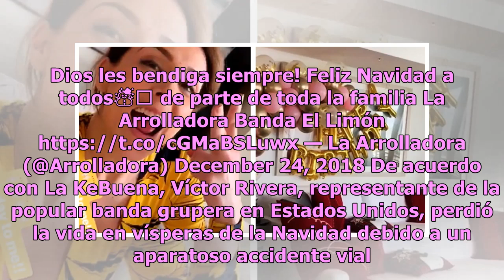La Arrolladora Banda El Limón se viste de luto a unas horas de Navidad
Estamos a unas horas de gozar de la tradicional Nochebuena y la llegada de la Navidad, época en la que todo el mundo se llena de amor, paz y mucha tranquilidad. Sin embargo, hay ocasiones en las que el destino nos demuestra que la vida y la muerte pueden llegar en el momento menos pensado. Un ejempl...